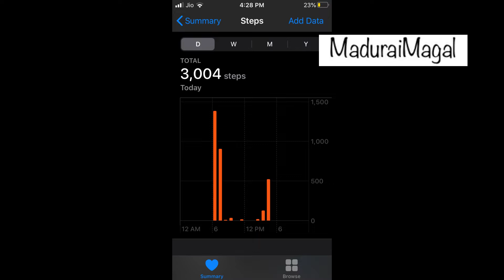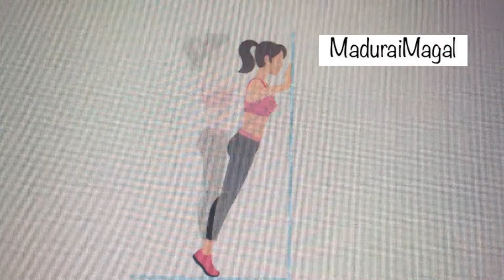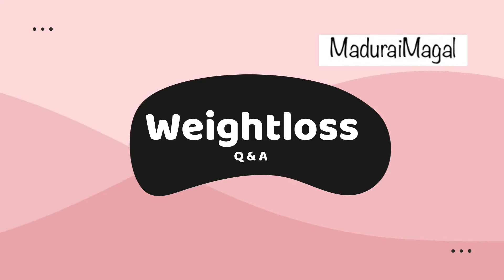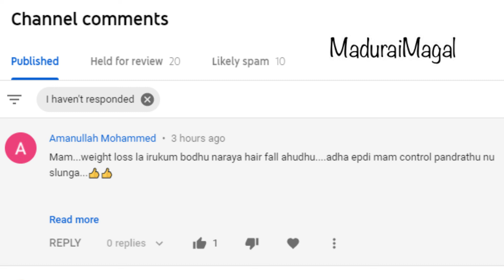Day 3 weightloss Challenge Tamil | 30 Days Walking & Mild Workout Weight loss Challenge in Tamil